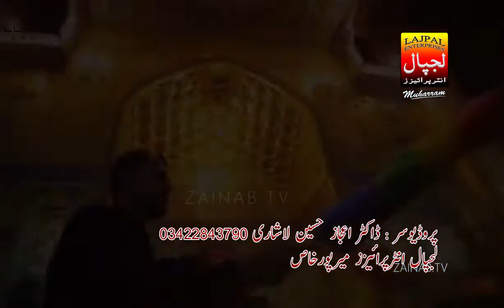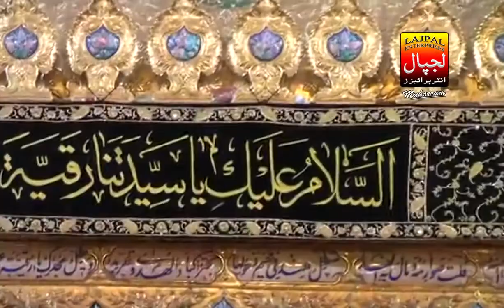Zainab Ny Kaha Rokar | Syed Ali Asghar Jaffri | 21 Ramzan Shahadat Mola Ali a.s Noha 2018